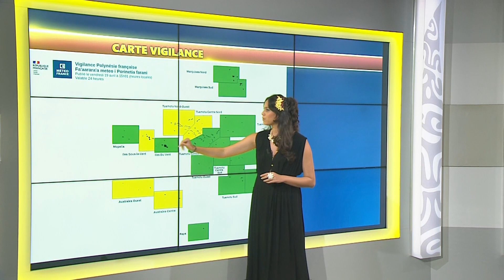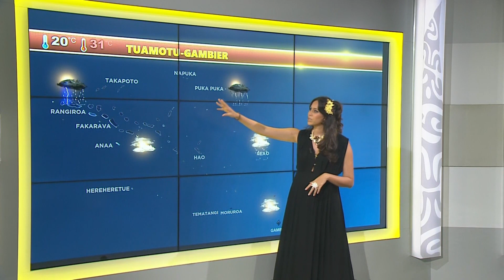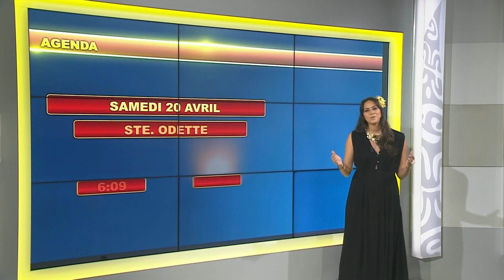Matahari Bousquet - Vendredi 19 Avril 2024